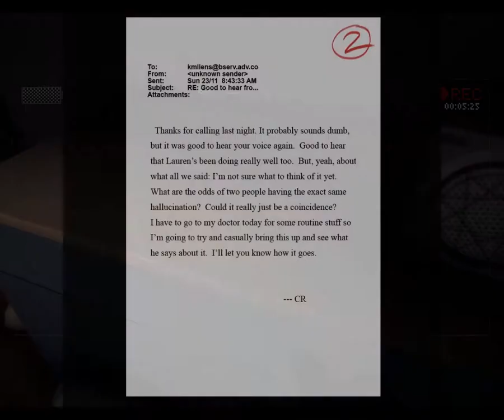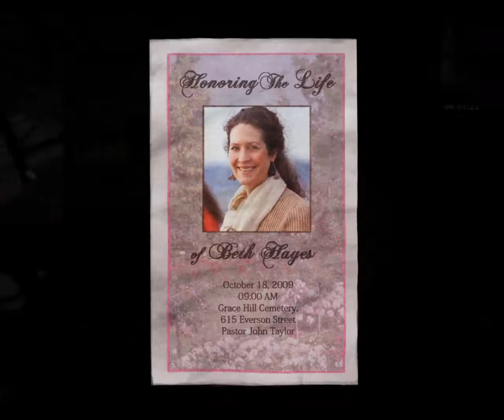Slender - the Arrival [ 1 Серия ] [ Начало] [16 +]